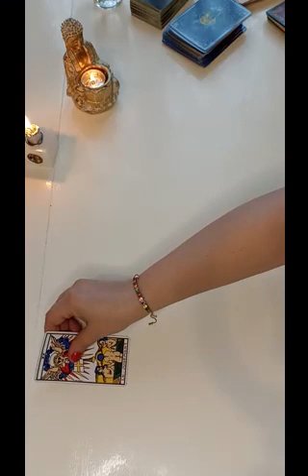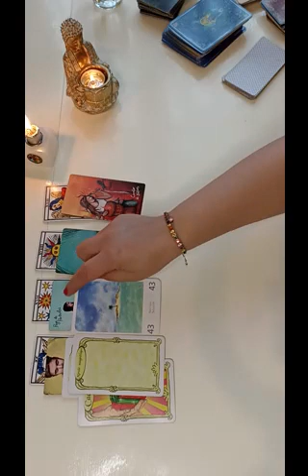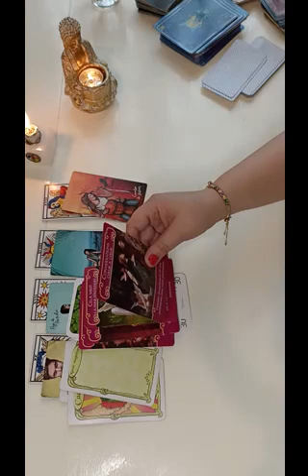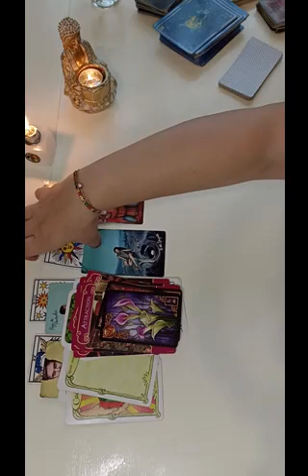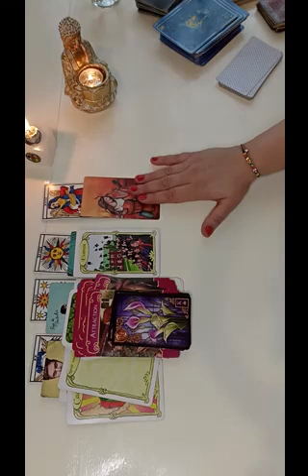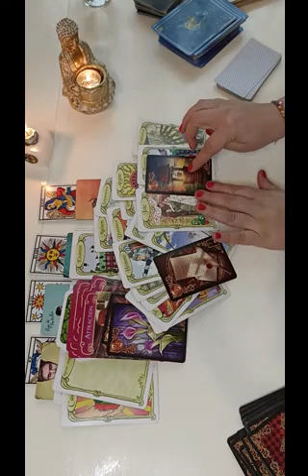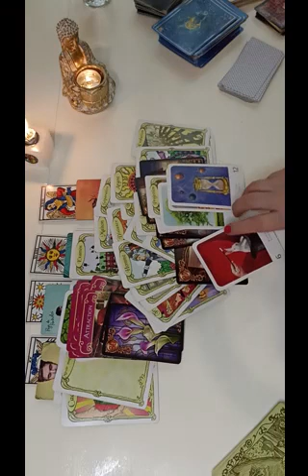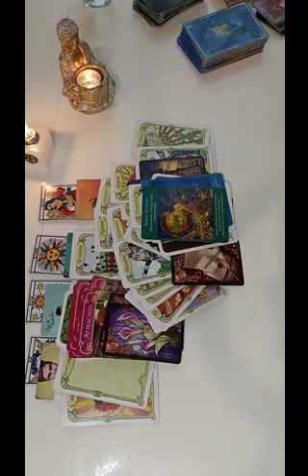BELIER ♈ Du 24 au 30 JANVIER 2022💚 EVOLUTION et CHANCE🌈🌞🧡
💛🧡💜💙💚Guidance dont les thèmes sont : amour, finance et professionnel chemin de vie spiritualité 🙏🌠